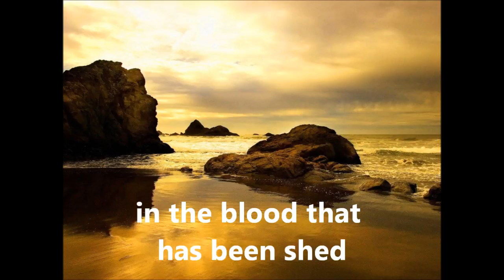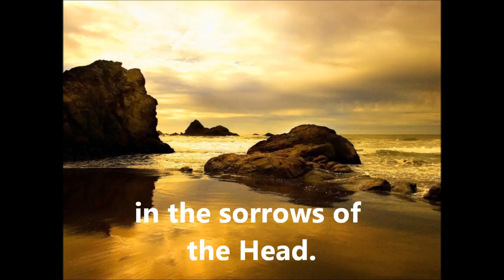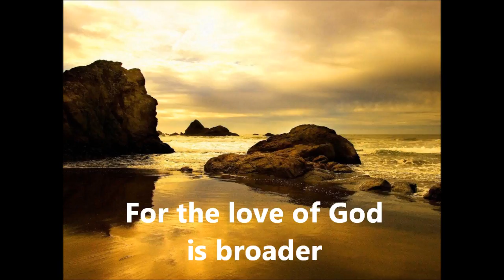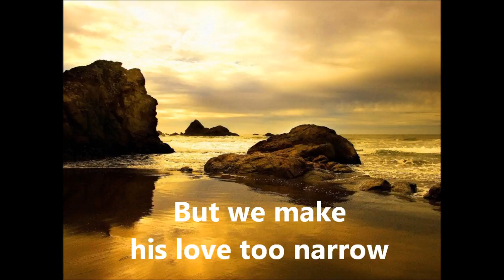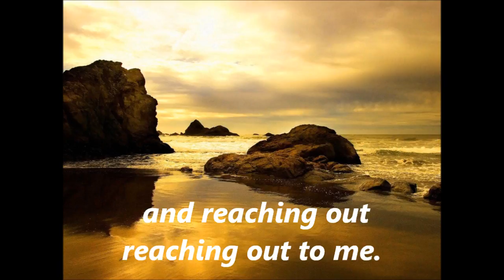There's a wideness (old version) - Gavin Hume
This is my own new folk/rock style version of Frederick Faber's classic old hymn "There's a wideness in God's mercy", with a new tune and additional chorus.

The score (lead sheet) is available as a pdf download

This song may be freely used in worship, as long is credit is given, and it is not reproduced in any other form without the copyright holders permission. (The words of the verses are public domain).